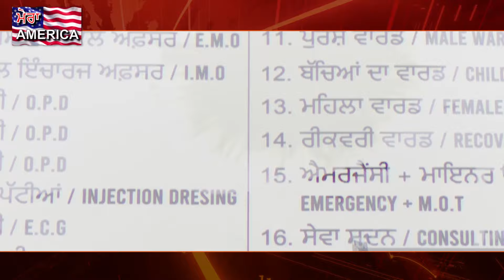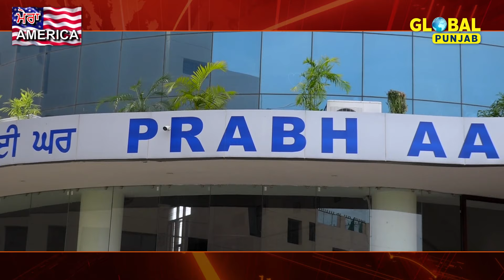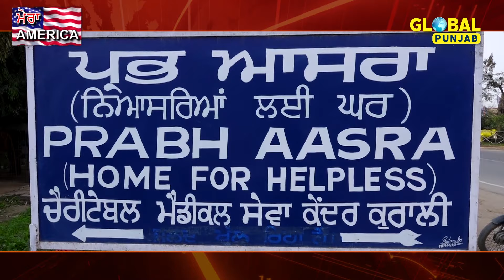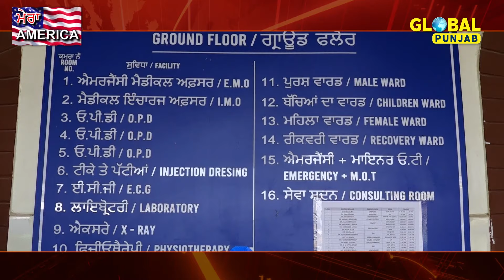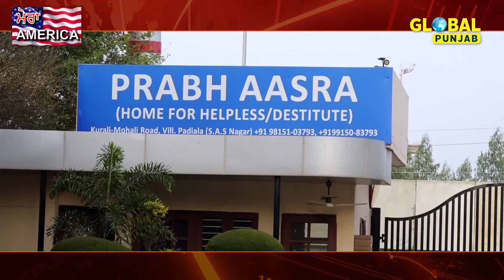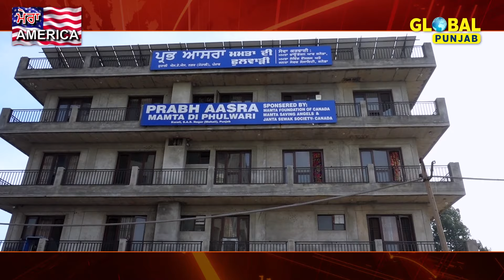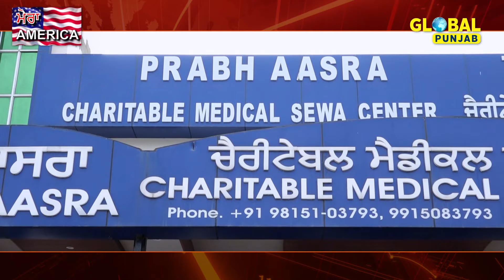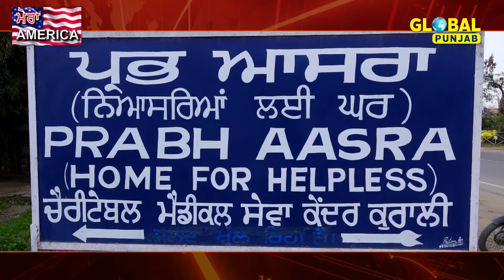ਇਨਸਾਨੀਅਤ ਹਾਲੇ ਮ\ਰੀ ਨਹੀਂ...ਨਿਆਸਰਿਆਂ ਦਾ ਆਸਰਾ ਕਿਵੇਂ ਬਣਿਆ 'ਪ੍ਰਭ ਆਸਰਾ' ਬੇਘਰਾਂ ਲਈ 'ਨੀਲੀ ਛੱਤ' ਹੈ ਇਹ ਘਰ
ਇਨਸਾਨੀਅਤ ਹਾਲੇ ਮਰੀ ਨਹੀਂ...ਨਿਆਸਰਿਆਂ ਦਾ ਆਸਰਾ ਕਿਵੇਂ ਬਣਿਆ 'ਪ੍ਰਭ ਆਸਰਾ' ਬੇਘਰਾਂ ਲਈ 'ਨੀਲੀ ਛੱਤ' ਹੈ ਇਹ ਘਰ